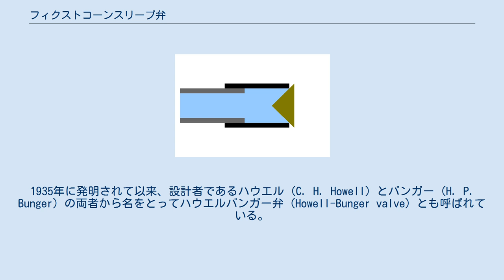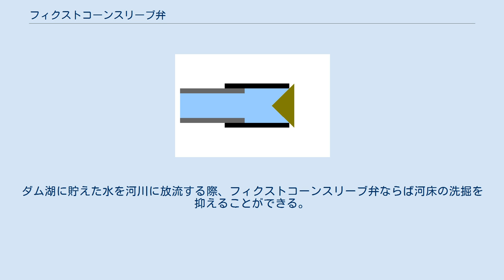フィクストコーンスリーブ弁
フィクストコーンスリーブ弁の動作 フィクストコーンスリーブ弁からの放流（黒部ダム） フィクストコーンスリーブ弁（英: fixed cone sleeve valve）はバルブの一種で、管路の末端に円すい状のコーンを固定し、スリーブ（衣服のそで）状の弁体を動かすことで放出する水の量を調節するものである。
1935年に発明されて以来、設計者であるハウエル (C. H. Howell) とバンガー (H. P. Bunger) の両者から名をとってハウエルバンガー弁 (Howell-Bunger valve) とも呼ばれている。
 放出された水はコーンにガイドされて広範囲に拡散し、その際に霧吹きと同様の原理で周囲にある空気を取り込むので、水の運動エネルギーを大きく削ることができる。
また構造上、水圧が平衡して弁体に加わり、さらに弁体が管路と平行に開閉するので動作が軽くスムーズで、任意の量の放出を長時間安定して継続できる。
 高い水圧のかかった状態の水を、その勢いを低減させた状態で放出しなければならない場面で有効とされ、主に多くのダムにおいて、その下部に装備される。
ダム湖に貯えた水を河川に放流する際、フィクストコーンスリーブ弁ならば河床の洗掘を抑えることができる。
中にはバルブ周囲を一回りほど径の大きな管で覆い、放流水の不要な拡散を抑えるようにした例もある。